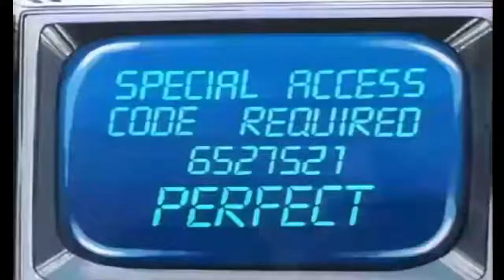02 Conflictos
Alex Murphy, un oficial de policía de Detroit, herido de muerte en el cumplimiento de su deber, se convierte en un poderoso cyborg por la Corporación OCP y continúa sirviendo a la confianza del público, proteger a los inocentes y hacer cumplir la ley por enfrentarse a los más notorios criminales y destruir sus planes, como el poderoso, ROBOCOP.